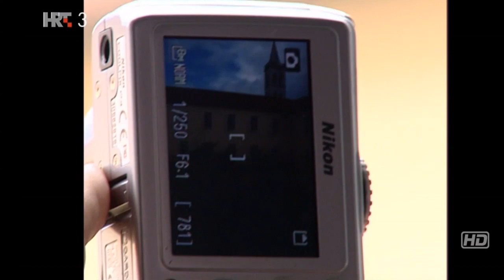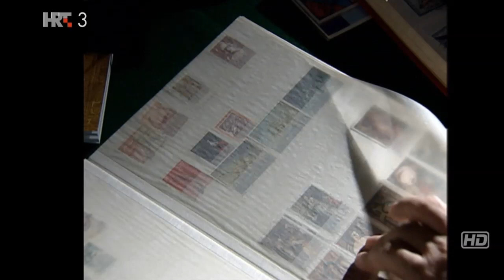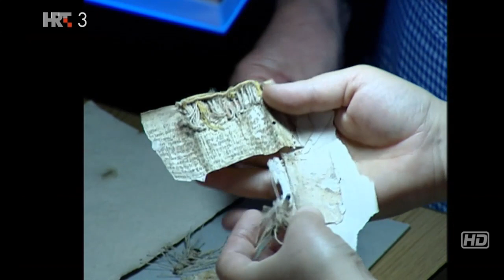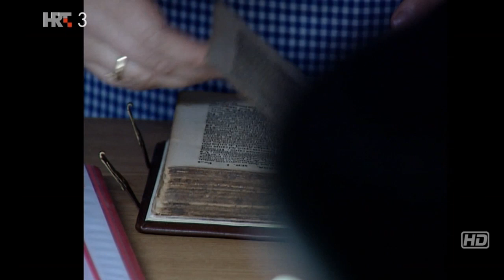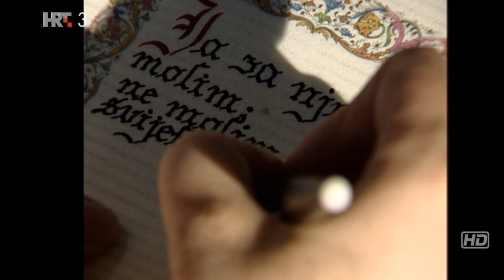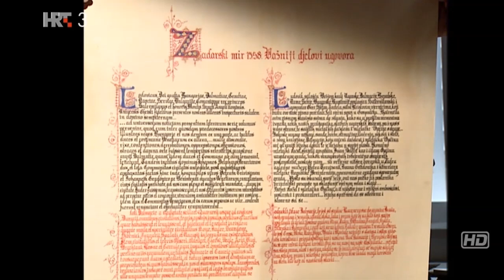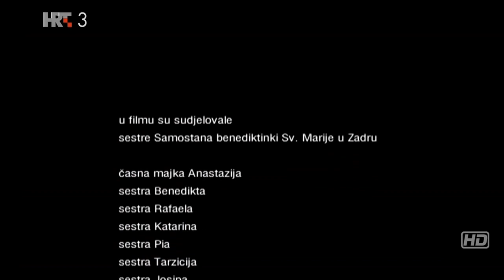Soba s pogledom na zvonik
Život časnih sestara benediktinki Samostana Svete Marije u Zadru ispunjen je brojnim aktivnostima.
Kako izgledaju dani u životu klauzurnih sestara prikazuje dokumentarni film autora Luke Marottija.